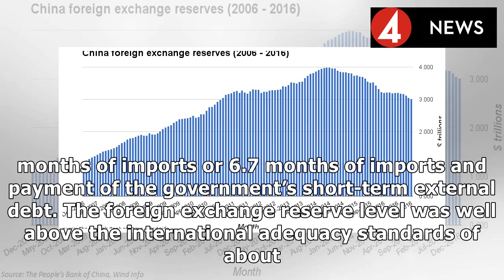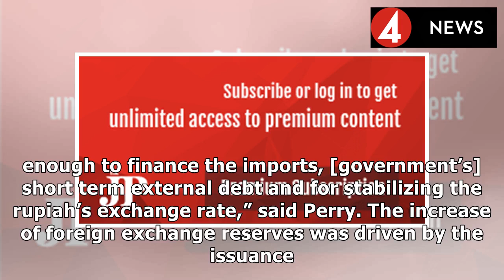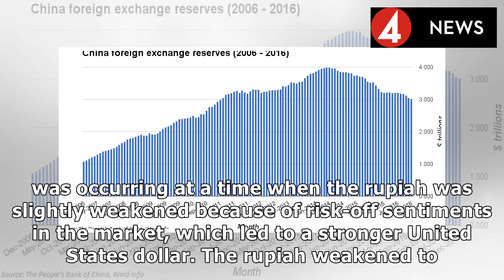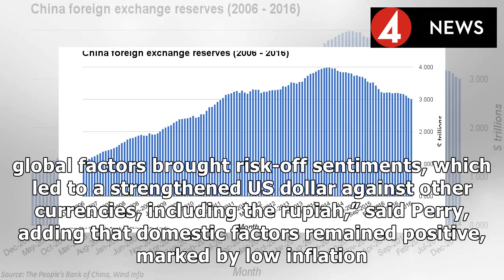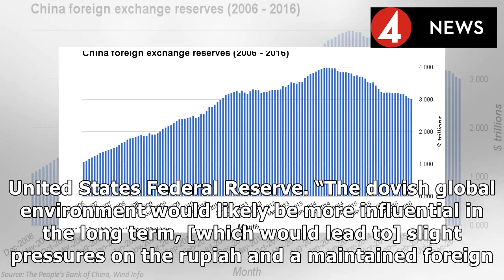Foreign exchange reserves strengthen in February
The issuance of foreign-denominated global bonds by the government has contributed to strengthening ...